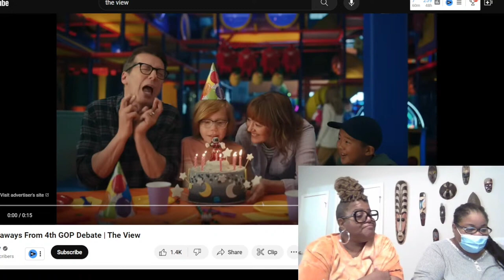Fear and Frenzy: The Wild Ride of the GOP Debate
Politics/World News
Celebrity News
YouTubers News
Advice Column
Spiritual Corner

Feel free to correct us in the comments but please be respectful.